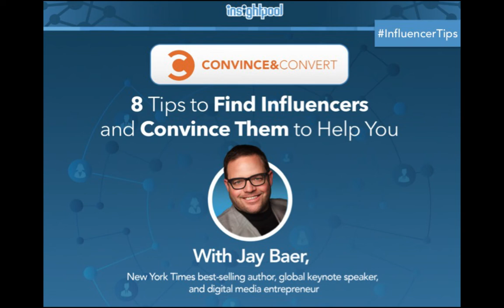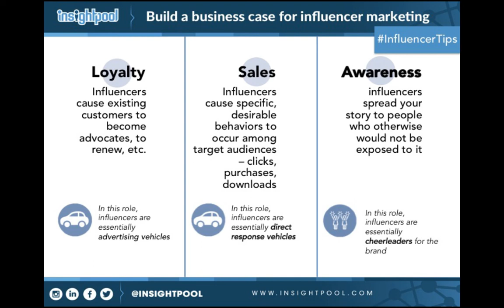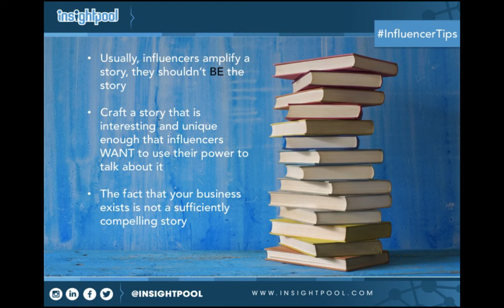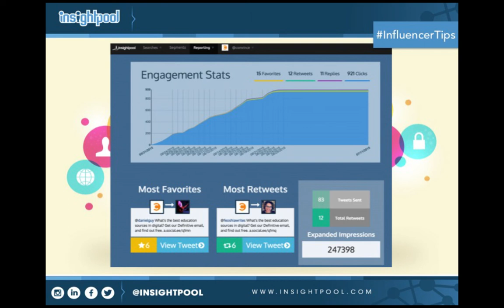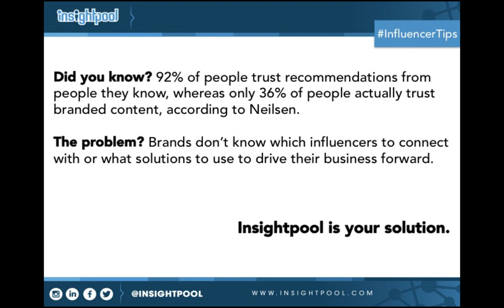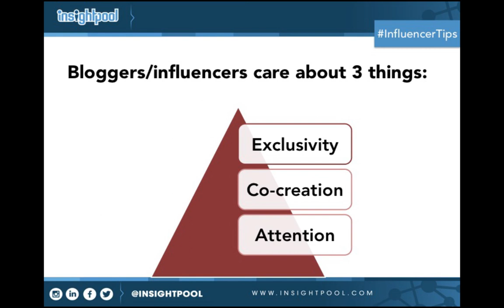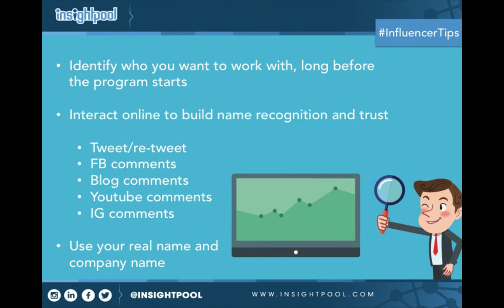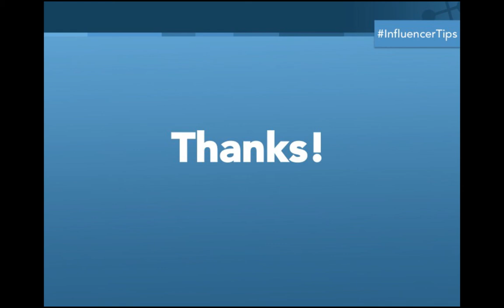8 Tips to Find Influencers and Convince Them to Help You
You have a story to tell. But do you have the right people telling it?

 Does it feel like it's tough to break through these days? Competition is everywhere. Content is everywhere. How does your business stand out?

 That's why so many businesses are turning to industry and citizen influencers to help spread the message. But the best ways to do influencer marketing aren't well established (yet).

 Jay Baer is the #1 most retweeted person in the world among digital marketers.